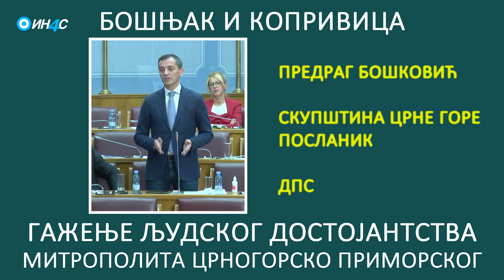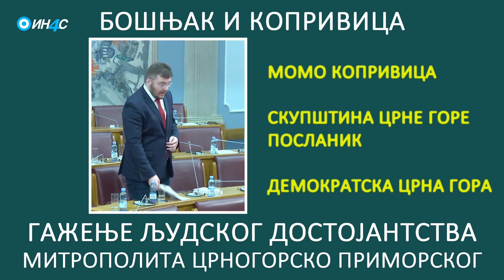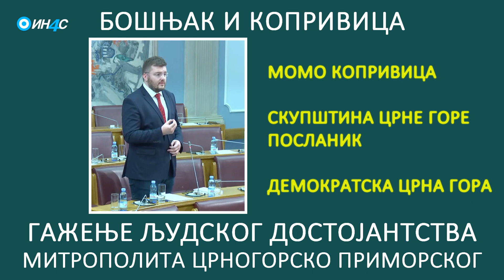Бранка Бошњак и Момо Копривица - Гажење људског достојанства Митрополита црногорско-приморског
ИН4С Национална ТВ - Добродошли!

Лекције из људског морала. Бранка Бошњак, потпредсједница Скупштине Црне Горе и Момо Копривица, посланик Скупштине Црне Горе, покушавају да Предрагу Бошковићу, посланику и бившем Министру одбране скрену пажњу на непримерност и увредљивост његовог излагања за огромну већину грађана због начина на који се односи према Митрополиту црногорско-приморском Јоаникију. Расправа из Скупштине Црне Горе 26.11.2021.

IN4S Nacionalna TV - Dobrodošli!

Branka Bošnjak i Momo Koprivica - Gaženje ljudskog dostojanstva Mitropolita crnogorsko-primorskog

Lekcije iz ljudskog morala. Branka Bošnjak, potpredsjednica Skupštine Crne Gore i Momo Koprivica, poslanik Skupštine Crne Gore, pokušavaju da Predragu Boškoviću, poslaniku i bivšem Ministru odbrane skrenu pažnju na neprimernost i uvredljivost njegovog izlaganja za ogromnu većinu građana zbog načina na koji se odnosi prema Mitropolitu crnogorsko-primorskom Joanikiju. Rasprava iz Skupštine Crne Gore 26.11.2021.